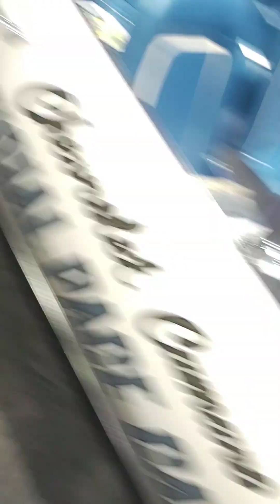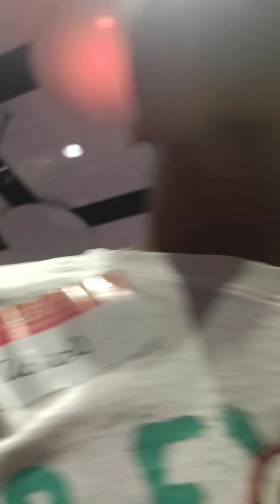CAR MEET (Pt 1)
So This Was SUPPOSED to be one long video. but I kept accidentally hitting the record button so it was like split up into 5 different parts. The Whole Thing will be in a playlist tho so enjoy.